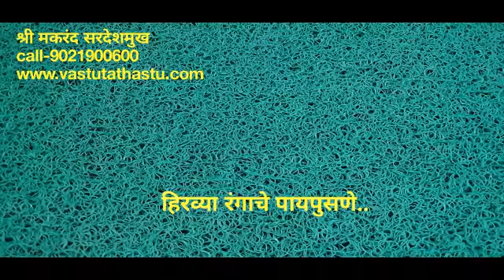Vastu tips.हिरवे पायपुसणे दरवाजाबाहेर.(Makrannd sardeshmukh)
मेन दरवाजा बाहेर रबरी हिरवे पाय पुसणे ठेवावे धूळ घरात येतं नाही घर स्वच्छ  राहते..